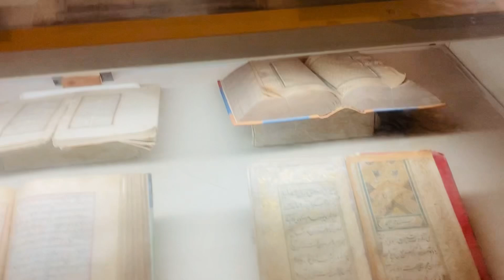14 August Celebrations | Minar E Pakistan | Lahore | Data Darbar| Pak Daman| Pendu Vlogs